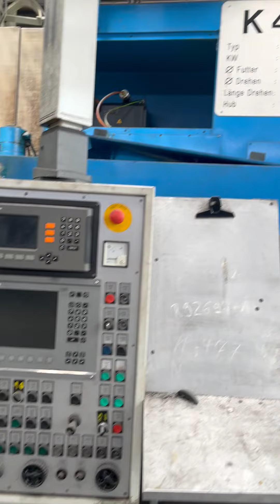soni machines e.K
VTL Mit freundlichen grüßen / best regards
Chandra soni
Oewerwischenweg  01
18146 Rostock
Germany